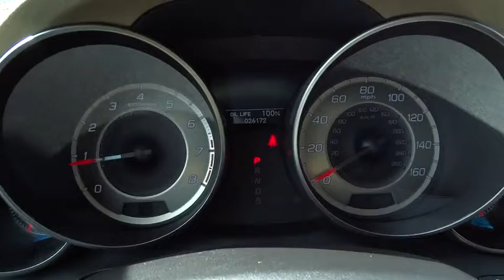2013 Acura MDX San Antonio, Austin, Houston, Dallas, Boerne, TX A50395A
2013 Acura MDX

Gunn Acura
11911 IH 10 W

CERTIFIED!!! LOW MILES!!! ONE OWNER!!! Move quickly! Here it is! There are used SUVs, and then there are SUVs like this well-taken care of 2013 Acura MDX. This luxury vehicle has it all, from a posh interior to a wealth of terrific features. If you want a creampuff with style, this is it. Acura Certified Pre-Owned means you not only get the reassurance of a 12mo/12,000 mile limited warranty, but also up to a 7yr/100k mile powertrain warranty, a 150-point inspection/reconditioning, 24/7 roadside assistance, trip-interruption services, rental car benefits, Acura Concierge Service, and a complete CARFAX vehicle history report. This plush MDX, with grippy AWD, will handle anything mother nature decides to throw at you during one of her bad days at work.